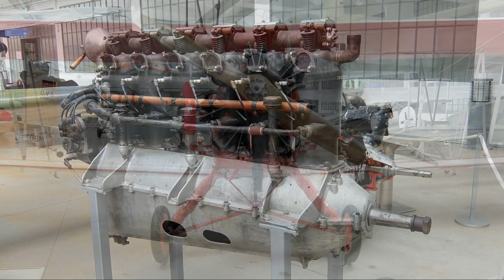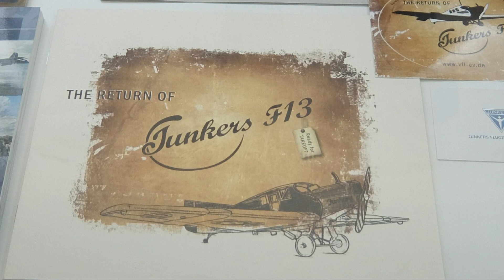AIRCRAFT ON DISPLAY - Flugwerft Schleißheim - 05/2020 - SCALE BENCH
Hi folks,

on Father's Day I met Carsten at the Flugwerft and we visited the Aircraft Exhibition at the Flugwerft Schleißheim on a nice sunny day :-)

enjoy the pictures … cheers Make*

Exponate

Propellerflugzeuge

    Antonow An-2, 1965
    Bölkow 209 Monsun, 1971
    Bücker Bü 181 Bestmann, 1944
    Cessna 195, 1948
    Dornier Do 24 T-3, 1943
    Douglas C-47D (DC-3), 1944
    Fieseler Fi 156 C, 1939
    Focke-Wulf Fw 44 J Stieglitz, 1939
    Fokker D.VII, 1918
    Heinkel He 111 (CASA 2.111B), 1950
    Lancair IV, 1991
    LET Z-37 A Čmelák, 1969
    LF 1 Zaunkönig, 1943

Strahlflugzeuge

    EADS / Boeing X-31, 1991
    Eurofighter EF-2000 DA 1, 1994
    Hispano Aviacion HA-300, 1964
    Hindustan Aeronautics Ltd. HAL HF 24 Marut, 1964
    Lockheed T-33A, 1954
    Lockheed F-104F Starfighter, 1959
    McDonnell Douglas F-4E Phantom II, 1968

Hubschrauber

    Bell UH-1D, 1970
    Kamow Ka-26, 1970
    RHCI Mini-500, 1999

Senkrechtstarter

    Senkrechtstarter VJ 101
    Dornier Do 31 E-3, 1967
    VFW-Fokker VAK 191 B, 1970
    Dornier Aerodyne E1 (Drohne), 1972